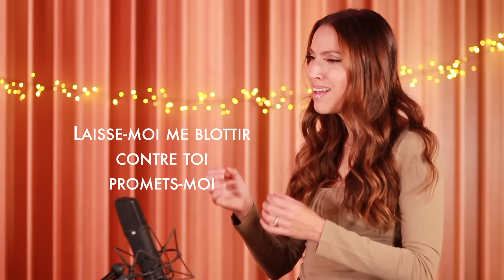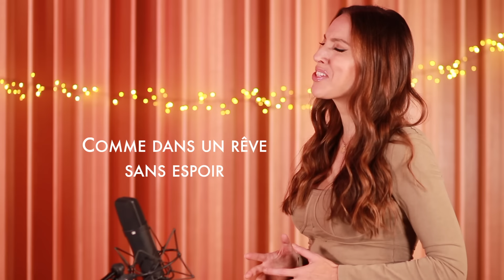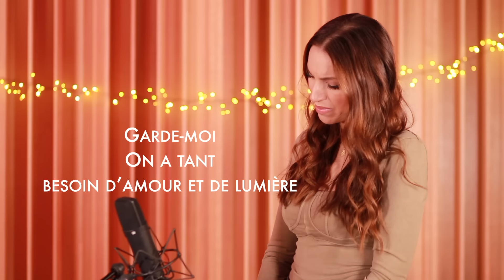LIFT ME UP ( FRENCH VERSION ) RIHANNA ( FROM BLACK PANTHER : WAKANDA FOREVER ) SARA'H COVER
Enfin le retour de la queen Rihanna ! Et pas n'importe comment, avec ce titre juste sublime ♥️ je ne pouvais pas ne pas la reprendre bien évidemment 🥰 j’espère que ma version vous plaira en tout cas moi j’ai adoré la chanter 💫